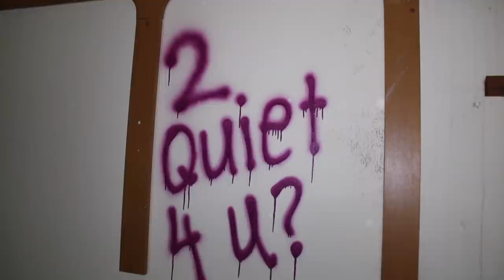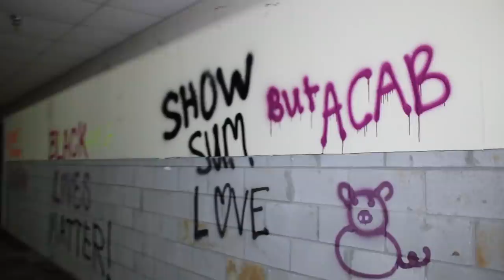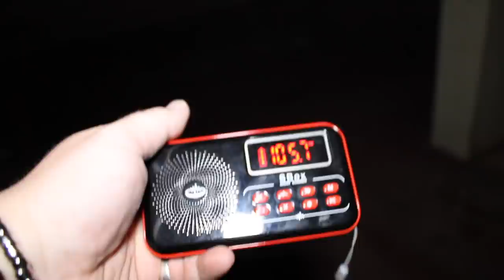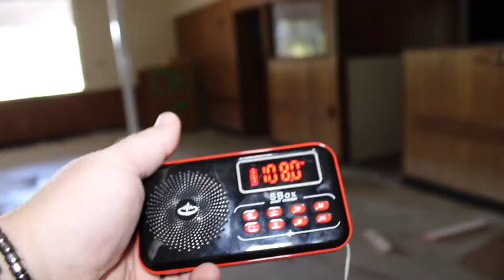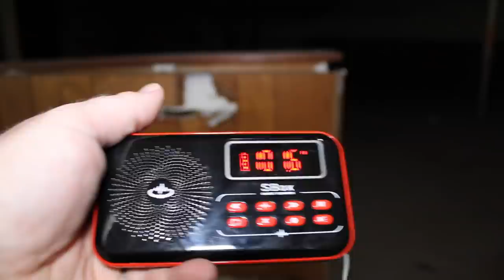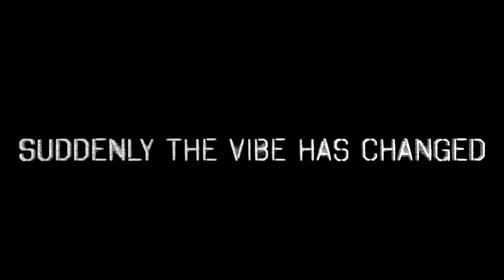ALONE INSIDE ABANDONED HAUNTED GROCERY STORE